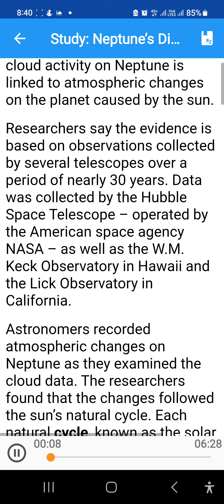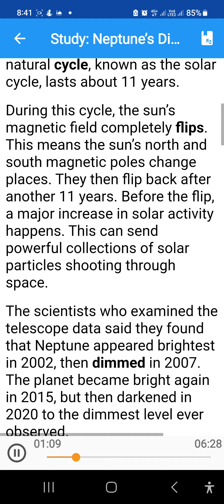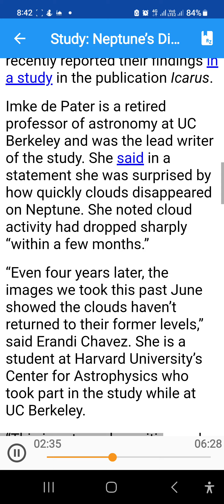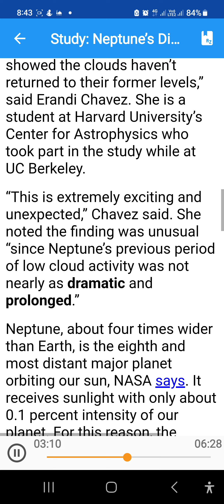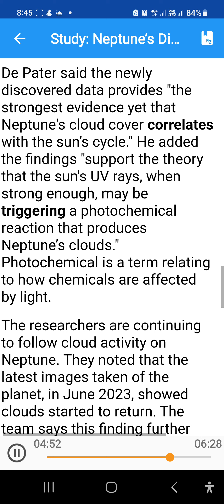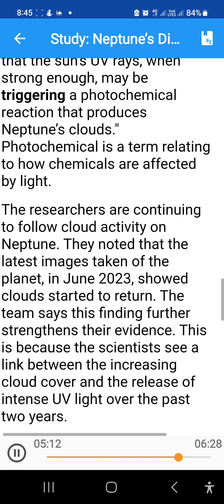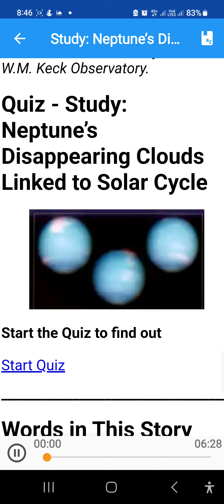Study: Neptune's disappearing clouds linked to solar cycle